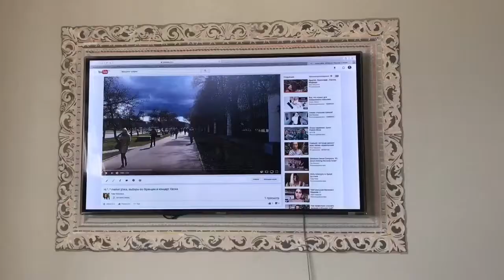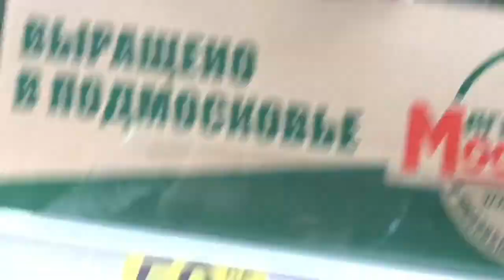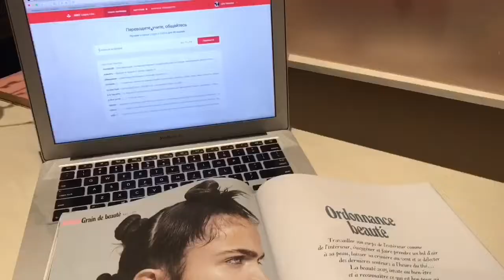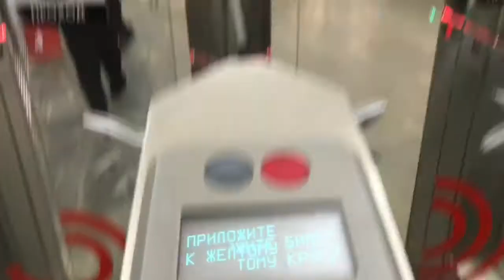Hi ^_^ market place, выборы во Франции, концерт Хаски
В Л О О О О О Г